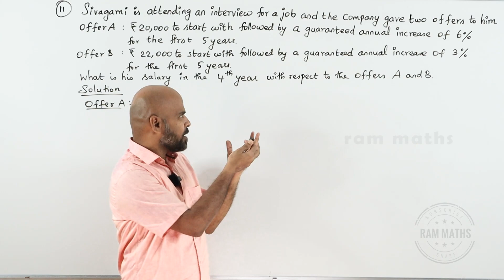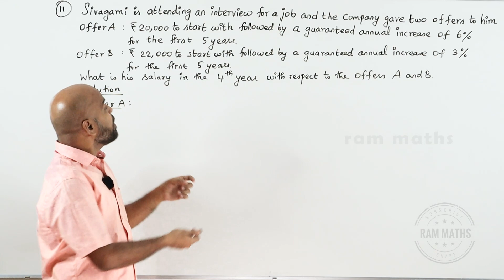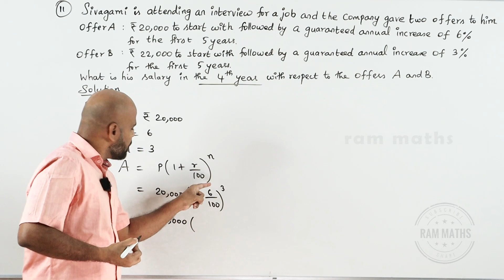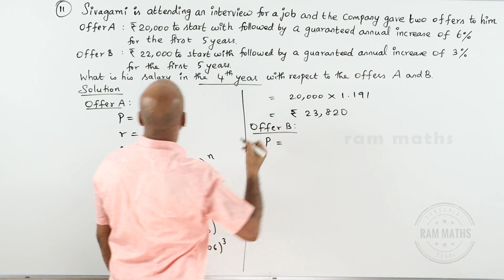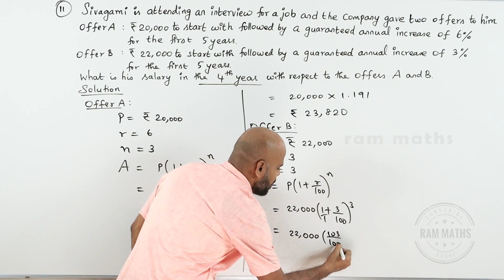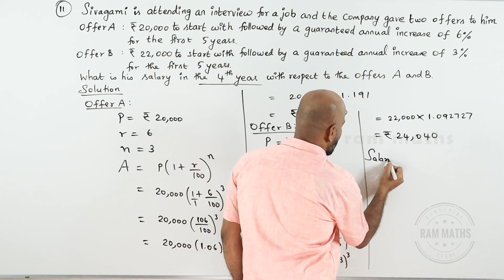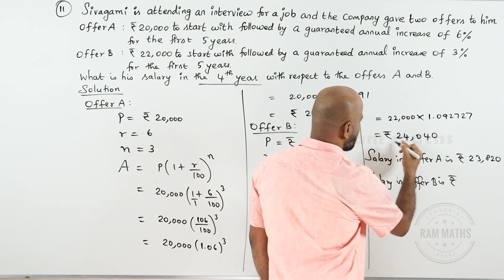10th | EX. 2.7 | Q.No.11 | NUMBERS AND SEQUENCES | CHAPTER 2 | STATE BOARD | RAM MATHS